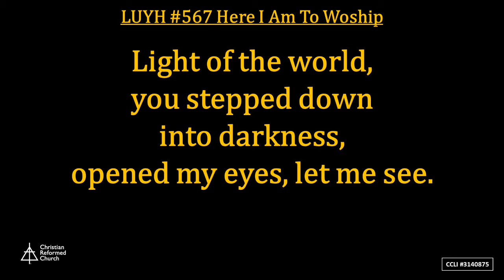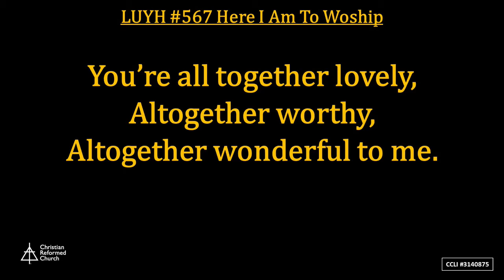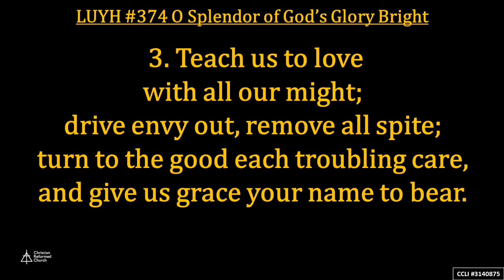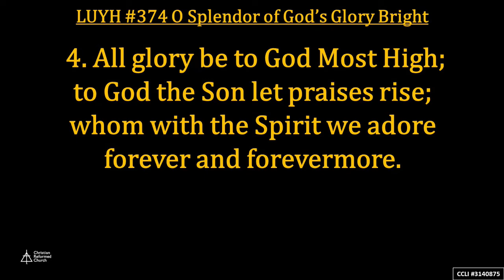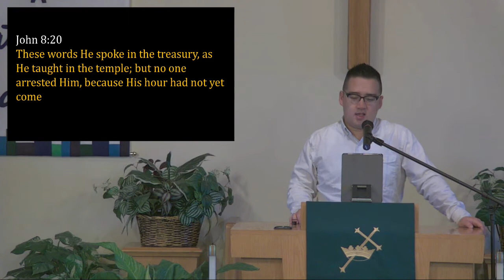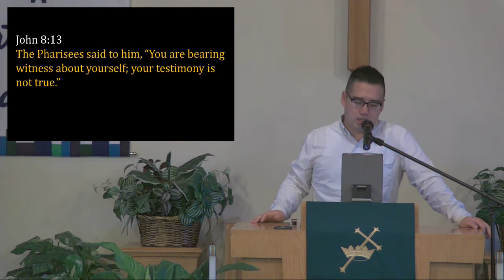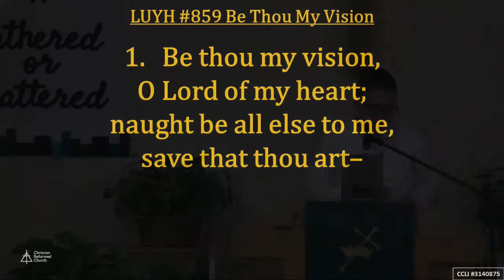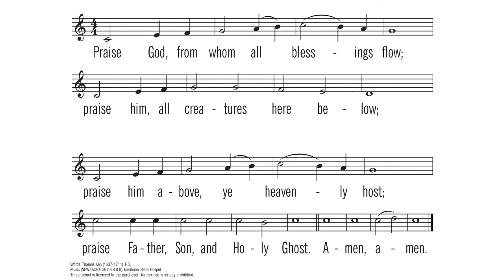October 10, 2021: Sunday Worship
Sunday Worship on Facebook Live
Communion Sunday
Archive

Credit: VMix